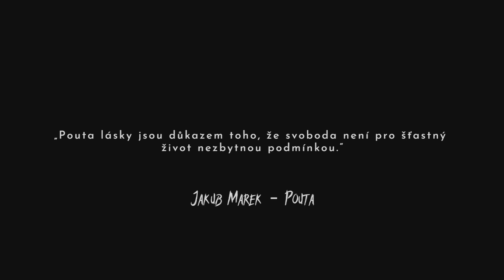Jakub Marek - Pouta (oficiální video)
Po 17ti letech v hudební branži jsem si konečně splnil velký sen a vyrazil do studia, kde jsem nahrál svůj první singl Pouta a natočil k němu videoklip. Tak ať se vám líbí. Budu moc rád za komentáře a sdílení.
Hudba: Janchi, Jakub Marek
Text: Jakub Marek
Nahráno ve studiu Rápotice
Videoklip natočil Dominik Jirovský